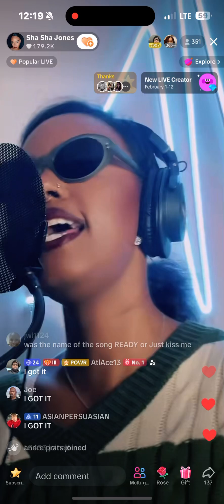Sha Sha Jones - You’re Mine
Sha Sha Jones - Your Mine